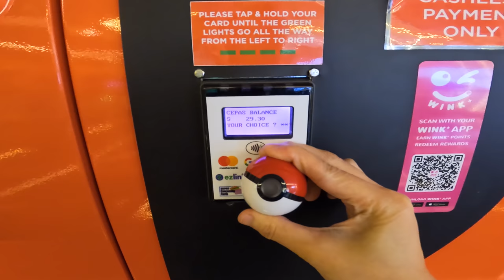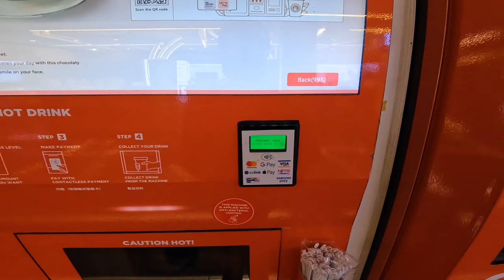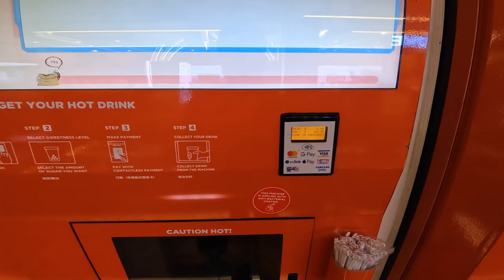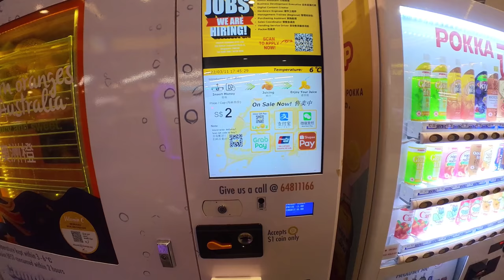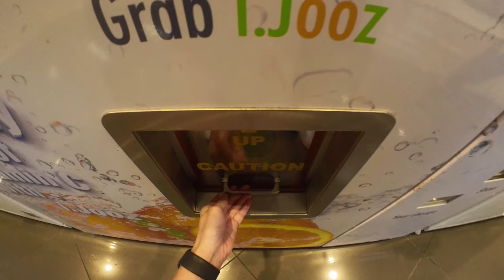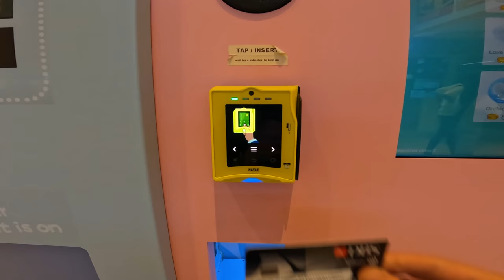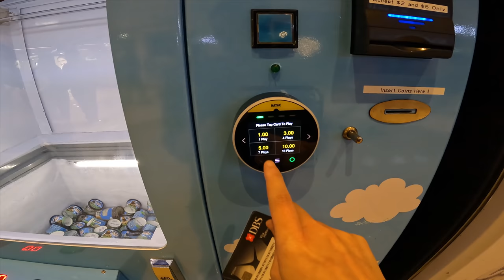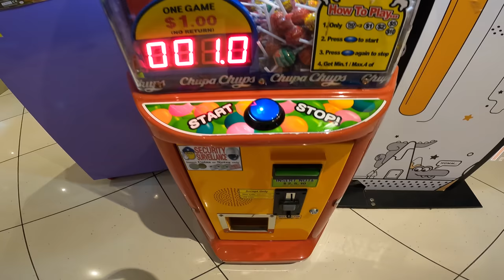6 Cool Vending Machines in Singapore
Spending $12 USD on 6 cool vending machines found in Singapore